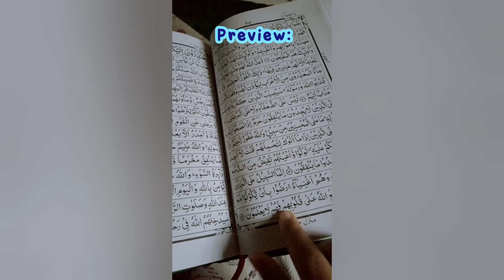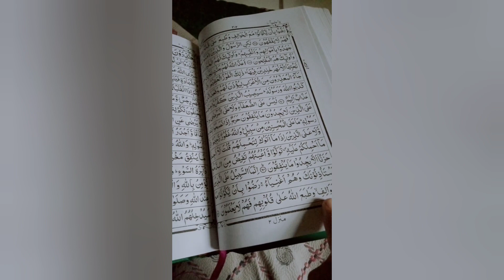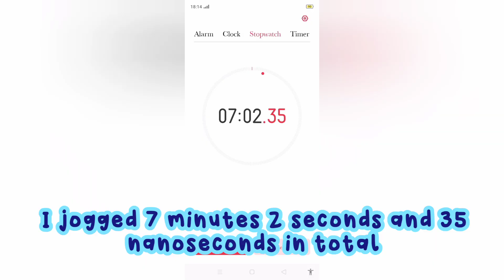Ramadan vlog 🕋🕌🧕✨ /4th day of ramadan Mubarak/ Eid mubarak🖇️/ I'm a Muslim part 2 / aesthetic vlog